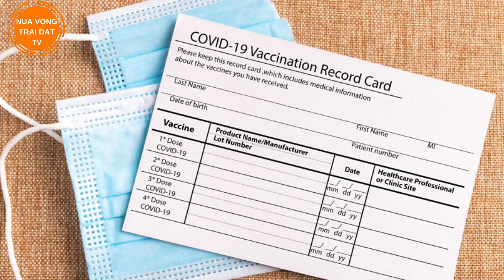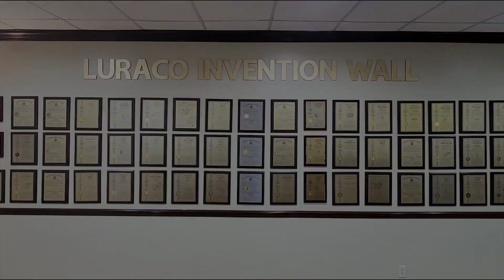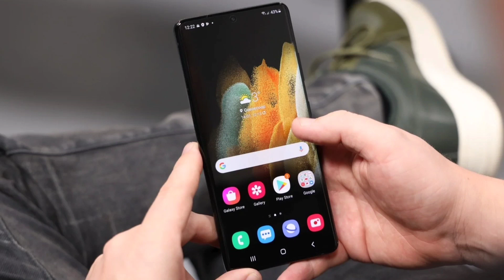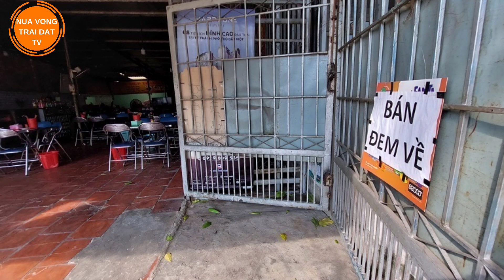Ngoài Nga, ông Nguyễn Xuân Phúc sẽ đi hai nước nào? [Khoa Cát 22-10]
Tin Tức  - Tin mới nhật - tin hot - tin tức tổng hợp - Khoa Pug - Vuong Pham - tin tức hoa kỳ - tin tức thế giới